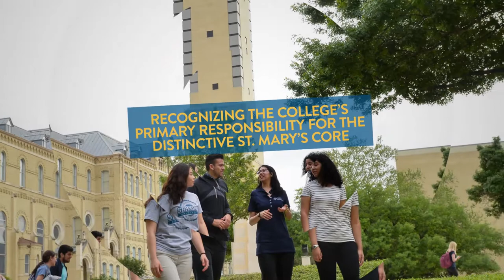The College of Arts, Humanities and Social Sciences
St. Mary's University announces a new chapter for the arts, humanities and social science programs.